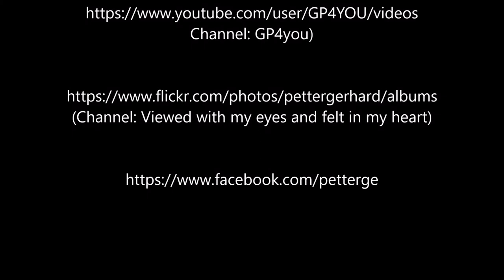Fregattbird can land on the Top of MS Fram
If a Fighter can land on a Carrier. a Fregattbird can land on the Top of MS Fram :).
Wenn ein Flugzeug auf einem Flugzeugträger landen kann dann schafft es auch ein Fregattvogel auf der Antennenanlage zu landen :).